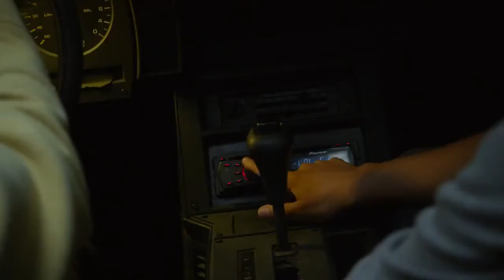Earth to Echo - Car Scene - Opposite Sides - Manchester Orchestra